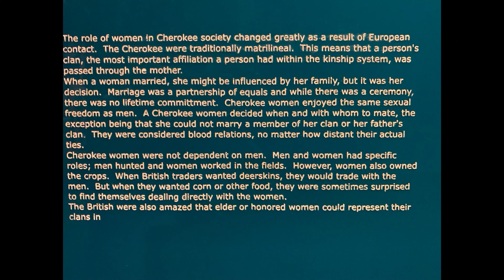Cherokee People Culture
Clips from the Cherokee Museum that I felt connected to the work of Jane Goodall.  Our AAUW-WHC WISE group is coming together to work on what we can do locally.